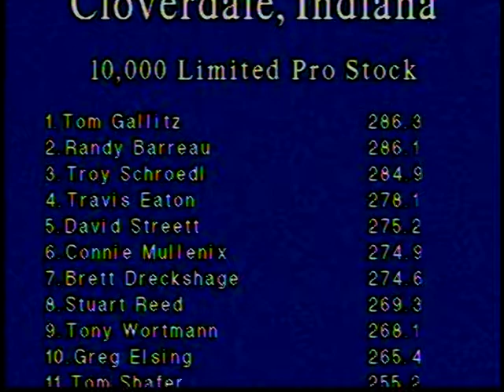2009 Hoosier Invitational 10,000 Limited Pro Stock: Saturday Afternoon March 14, 2009